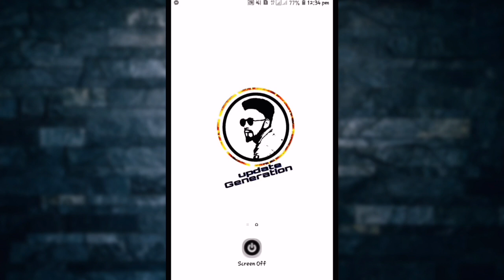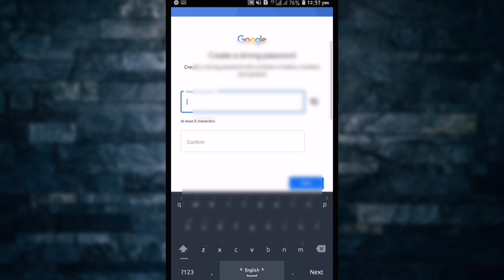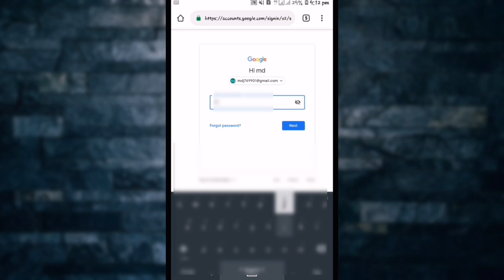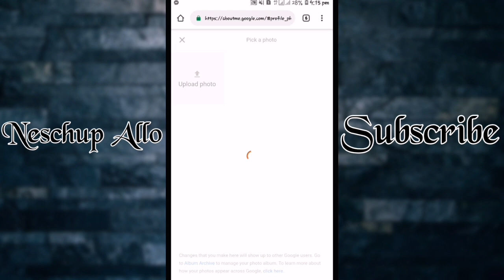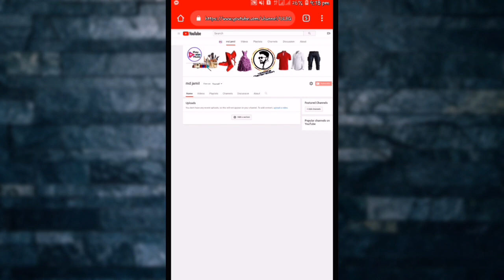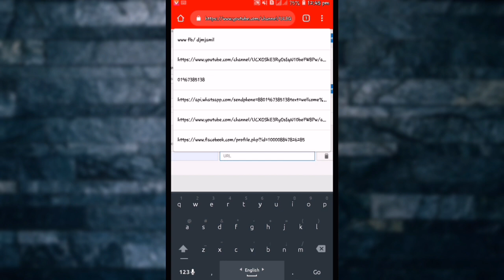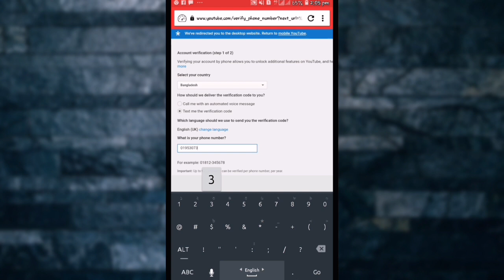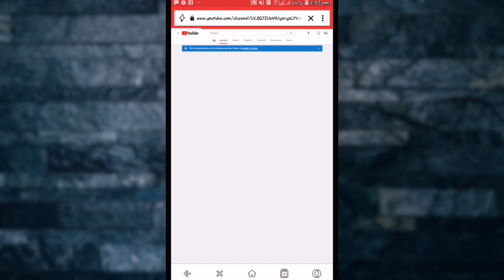How to create a YouTube Channel in Bangla tutorial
How to create a YouTube Channel in Bangla tutorial,khub sohoja youtube channel khola,

                            💜ধ্যনবাদ 💔